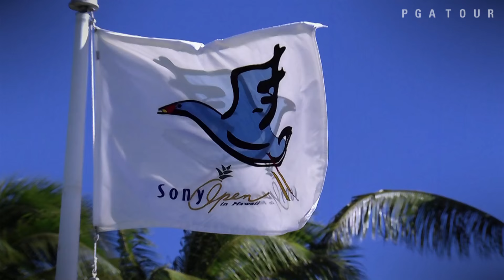Zac Blair's career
After beginning his career on PGA TOUR Latinoamérica, Zac Blair quickly found success, finishing runner-up at the 2014 Web.com Tour Championship and securing his PGA TOUR card. Blair was one of four rookies to qualify for the 2015 BMW Championship, the third leg of the FedExCup Playoffs. .